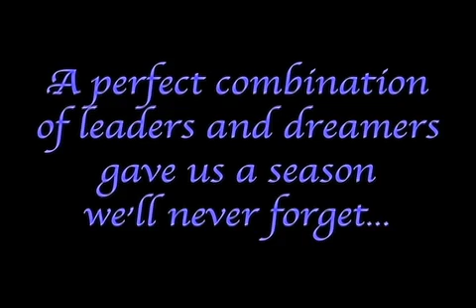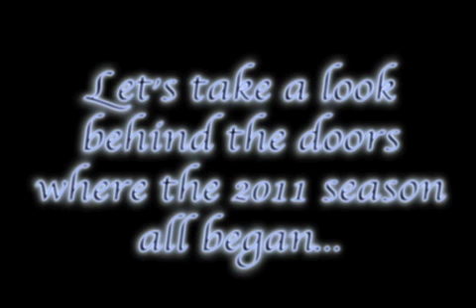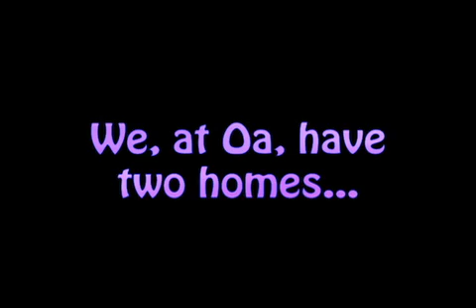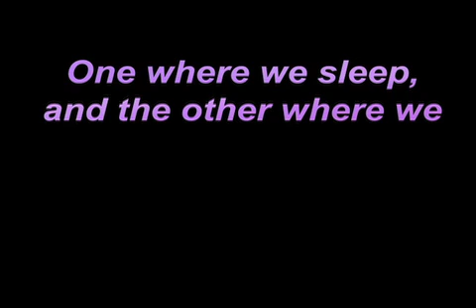Oa You Tube Phone Version 2011